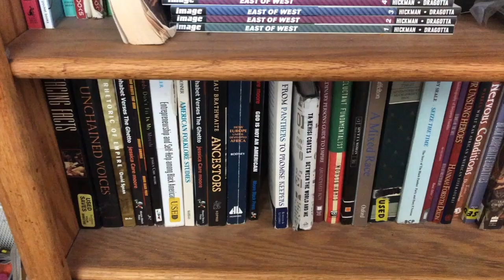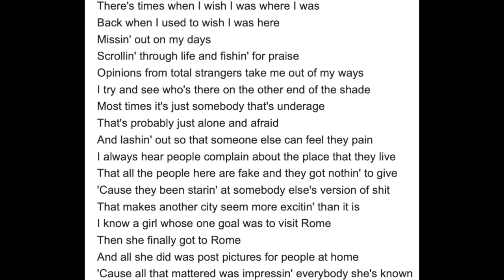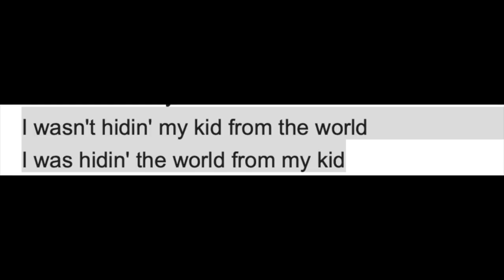Dad Cypher Reaction to Drake "Emotionless" - Dad Cypher Episode 7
Dad Cypher Episode 7: A Discussion about Drake's Emotionless, Cyberbullying, and Fatherhood...In addition, The Twins Beef with Mariah Carey.